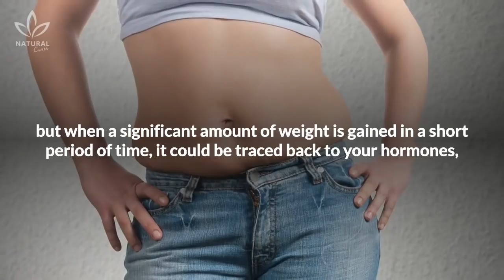5 Signs Of Hormone Imbalance You Shouldn't Ignore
Hormone imbalance involves changes in estrogen, progesterone, and other hormone levels. In this video, we will explore the causes and symptoms of hormonal imbalances in men and women.

Have you ever noticed that something is off? It just seems like things are right with your health, but you can’t put your finger on what it might be? Your friends and co-workers have commented that you simply don’t seem like yourself lately.

Although it could be due to a multitude of factors, a hormonal imbalance is worth considering. Created by the endocrine glands, these chemical agents regulate more than a few bodily functions that include mood and appetite. They also play an important role in the reproductive system.

When hormones are either too high or too low, it brings about behavioral changes that range from subtle to severe. Take a look at some of the signs of a hormonal imbalance.

Changes in Your Skin
Excessive Hair Loss
A Desire to Stay in Bed
Weight Gain
Breast Changes